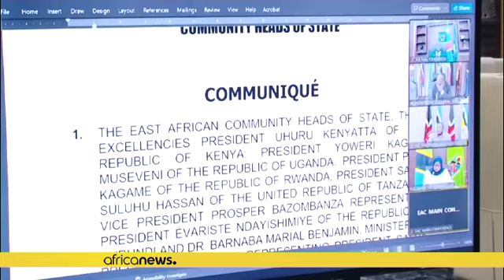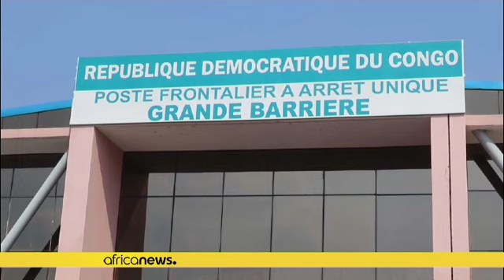La RDC devient membre de la Communauté d'Afrique de l'Est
Le pays demandait son adhésion depuis 2019.